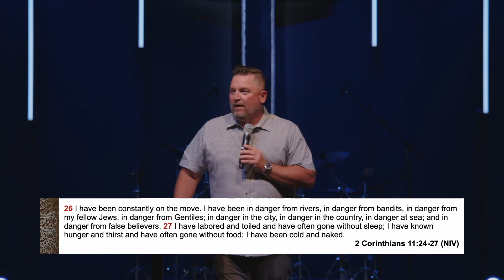Faithfully Fruitful 6.23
Thanks for joining us live!